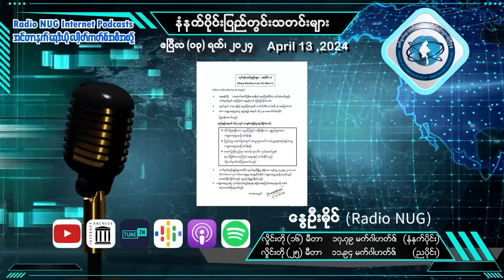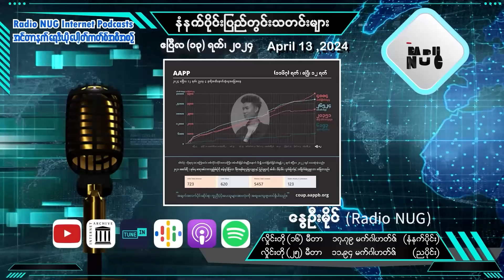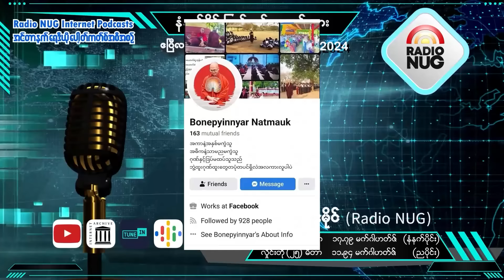Radio NUG -13th April, 2024 Morning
8:30 AM LIVE @ 16 Meter Band, 17.79 MHz

📌 Radio NUGစစ်ရေးသတင်းကောက်နုတ်ချက်-ရန်နိုင်(08:09)
📌 ပြည်တွင်းသတင်းများ-နွေဦးမိုင်(Radio NUG)(08:45)
📌 ကိုယ်ချင်းစာတရား(တော်လှန်ရေးကဗျာ)-ရေး-လူကဗျာ၊ ဖတ်-နွေဦးမိုး(00:48)
📌 နွေဦးသင်္ကြန်(တော်လှန်ရေးတေးဂီတ)-တေးရေး-KBK၊ တေးဆို-နွေဦးသင်္ကြန်အဖွဲ့(03:17)
📌 ချိုး(ချင်း)ဒိုင်ရ်(Daai)ဘာသာထုတ်လွှင့်မှု(တိုင်းရင်းသားဘာသာအစီအစဉ်)-ချိုး(ချင်း)ဘာသာထုတ်လွှင့်မှုအဖွဲ့(05:08)